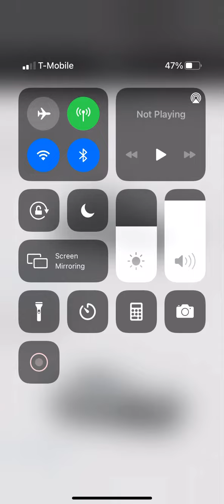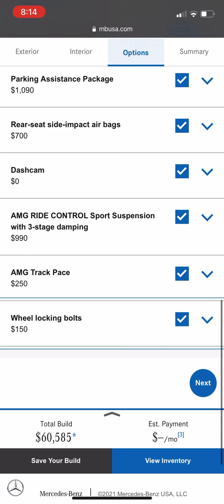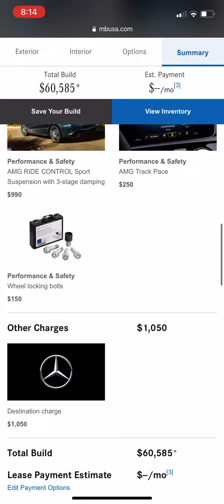Building My Ideal Mercedes A-Class Sedan (Aka The Most Confusing Car Ever!)